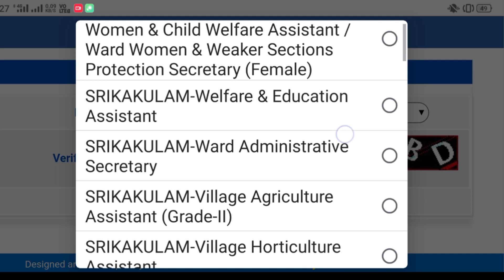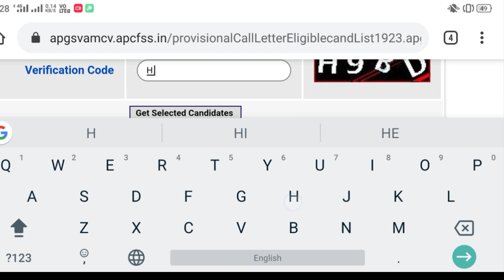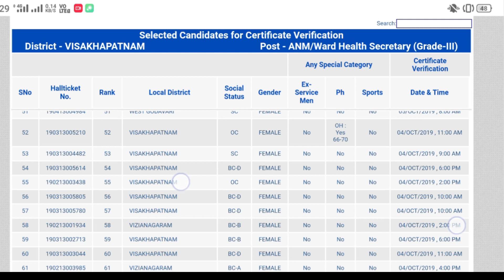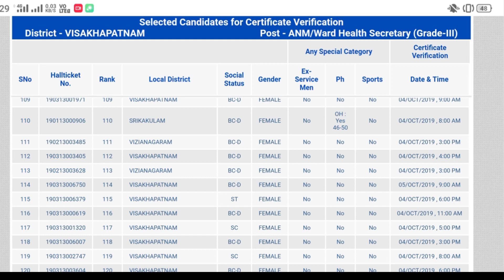సచివాలయం ANM/Ward Health Secretary All Districts Selection Candidates List Released☺️ Don't Miss 🔥